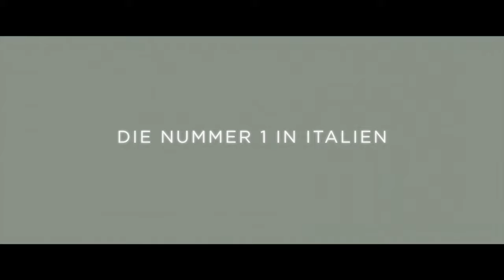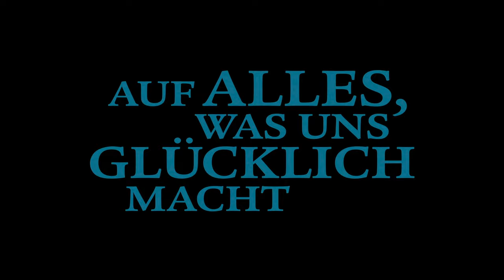AUF ALLES, WAS UNS GLÜCKLICH MACHT Trailer German Deutsch (2021)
AUF ALLES, WAS UNS GLÜCKLICH MACHT

Filmstart
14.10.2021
Verleih
Prokino Filmverleih

Originaler Titel
GLI ANNI PIÙ BELLI

Produktionsländer
Italien

Jahr
2020

Genres
Komödie

Regisseur
Gabriele Muccino

Schauspieler
Pierfrancesco Favino, Micaela Ramazzotti, Kim Rossi Stuart, Claudio Santamaria, Francesco Centorame